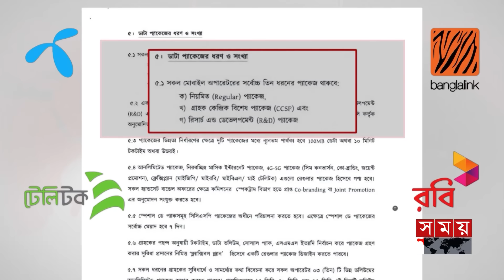ইন্টারনেট প্যাকেজ ঠিক করে দেবে অপারেটর | Mobile Data | BTRC | Internet | Somoy TV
গ্রাহক স্বার্থে মোবাইল ইন্টারনেটে বেধে দেয়া বিধিনিষেধ; গ্রাহকের দোহাই দিয়েই তুলে নিচ্ছে বিটিআরসি। এতে আবারো ইচ্ছেমতো ইন্টারনেট প্যাকেজ অফার করতে পারবে অপারেটররা। যেখান থেকে পছন্দের ভলিউম ও মেয়াদের ডাটা প্যাকেজ বেছে নিতে হবে গ্রাহকদের।

Somoy TV: t.ly/Se1z
Somoy TV Bulletin: t.ly/iqIq
Somoy Entertainment: t.ly/3dWC
Somoy Sports: t.ly/iASp
SOMOY TV ISLAMIC: t.ly/zU6a

Somoynews.tv: t.ly/Y7ab
খেলার সময়: t.ly/xJ5H
সময়ের গল্প: t.ly/EW3M
এ সময়ের বাণিজ্য : t.ly/m3ir

Groups:
Somoy TV (Official)✅: t.ly/ajiO
Somoy Entertainment✅: t.ly/8CLh
Somoy Business✅: t.ly/4xaJ